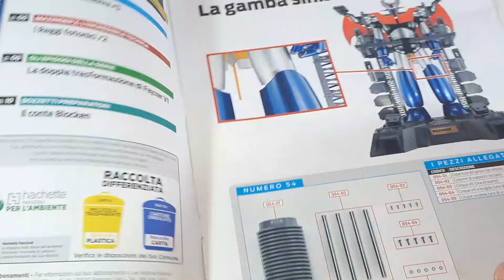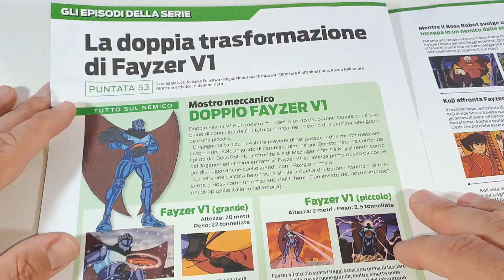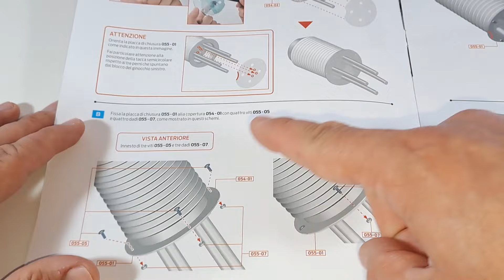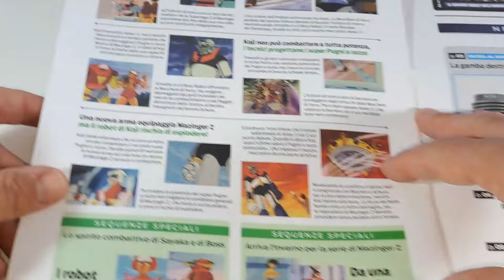MAZINGER Z HACHETTE DA COSTRUIRE N.54 E 55 COPERTURA GINOCCHIO SINISTRO-MODELLISMO EDICOLA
Ciao Ragazzi, in questo video faremo la recensione del fascicolo numero 54 E 55 del modellino di Mazinga Z in cui andremo ad assemblare la copertura siliconica del ginocchio sinistro - Il modellino alto 75 cm è stato realizzato per festeggiare l'anniversario dei primi 50 anni di storia di Mazinga Z, il celebre Robot degli anni 80 reso famoso dall'anime Giapponese ideato dal grande Go Nagai. Il modellino è realizzato in gran parte in ferro e alluminio e ricco di effetti speciali: raggio ciclonico con vaporizzatore, occhi che si illuminano per i raggi fotonici, la piastra a V del raggio termico sul pettorale che si illumina, effetto raggio congelante e completo dello Jet Scrander sulla schiena e una fantastica base di manutenzione espositiva che illuminerà tutto il modellino dall'esterno - Unboxing Edicola Hachette